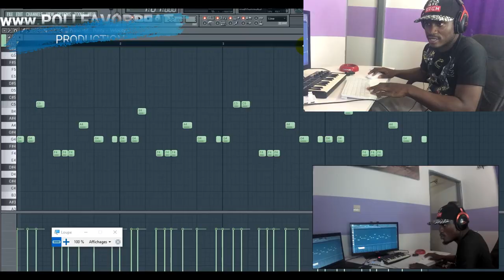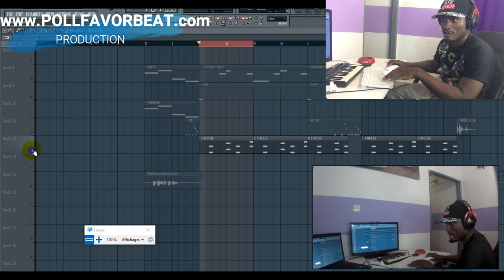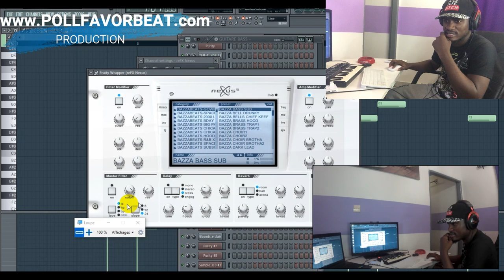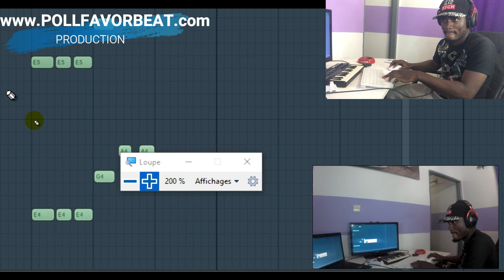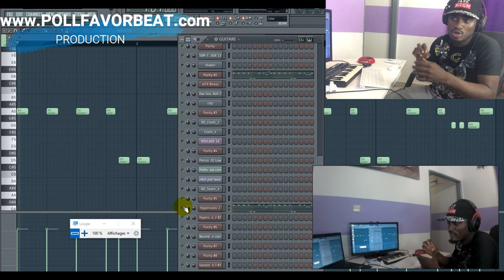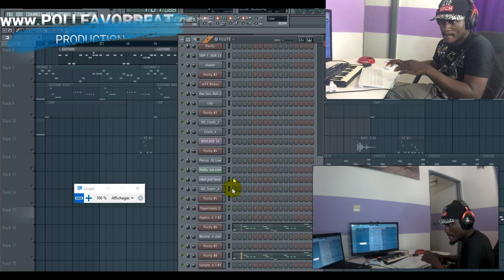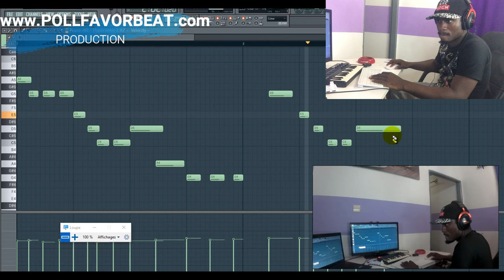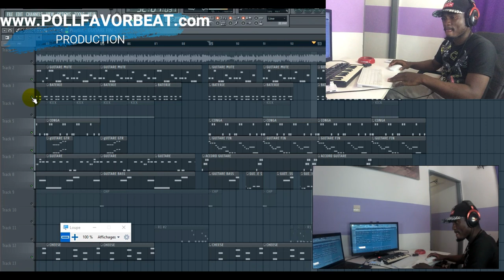FAIRE UNE INSTRUMNTALE POUR FALLY FT TOOFAN SUR FL STUDIO